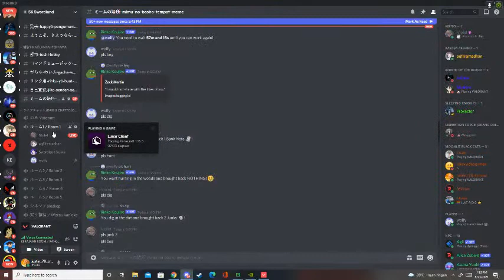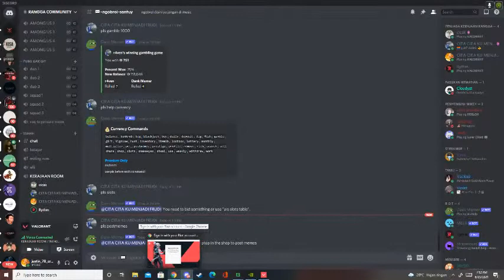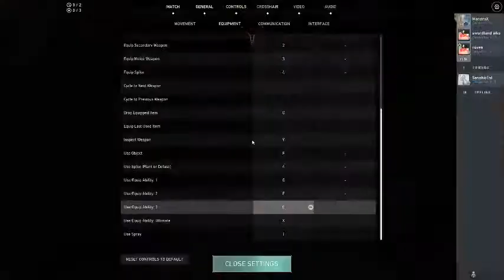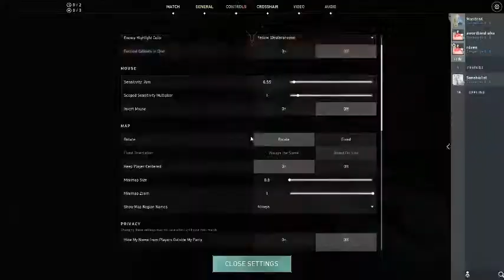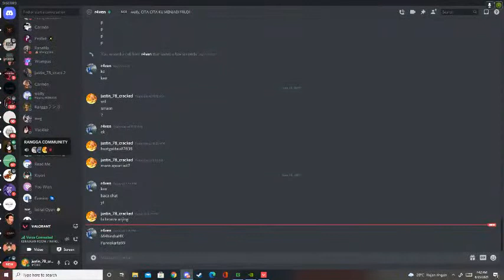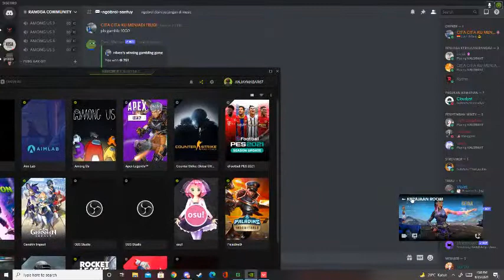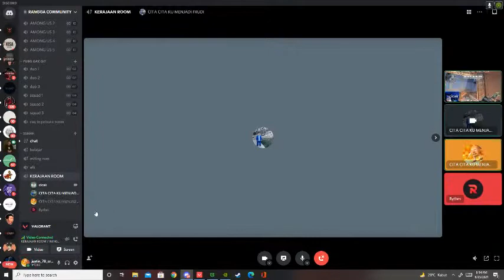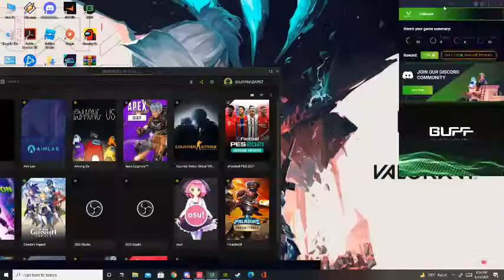dadawdawdawdaw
GPU: NVIDIA GeForce GTX 1650
CPU: Intel(R) Core(TM) i3-8100 CPU @ 3.60GHz
Memory: 8 GB RAM (7.94 GB RAM usable)
Current resolution: 1920 x 1080, 60Hz
Operating system: